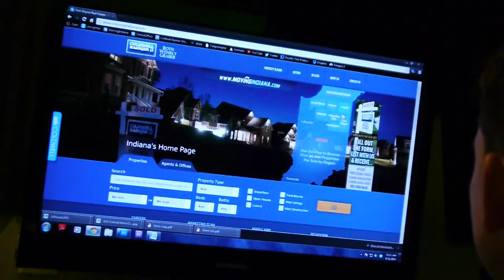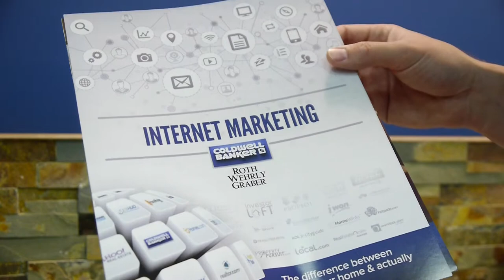Coldwell Banker Roth Wehrly Graber - Residential Real Estate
John Bellio and Patrick Maloblocki, owners of Coldwell Banker Roth Wehrly Graber share some of the reasons that the company is the #1 real estate company in Northern Indiana and in the top 100 companies in the nation.